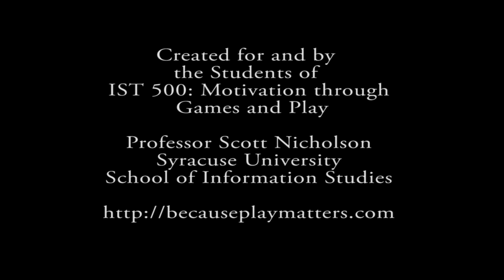Video overview of the Final Syllabus for IST 500: Motivation through Games and Play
After half of a semester of learning about motivation through games and play at Syracuse University's School of Information Studies, my students helped put together this final syllabus for the remainder of their class using the concepts of meaningful gamification.

Their previous syllabus was one laden with achievements and rewards known as "Treasure Seekers".